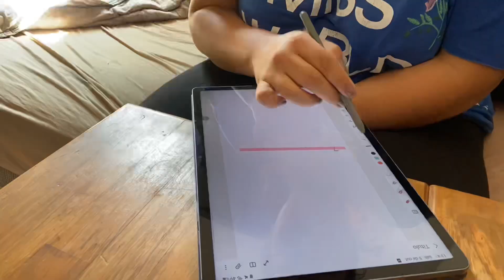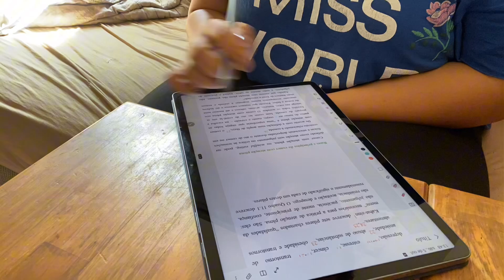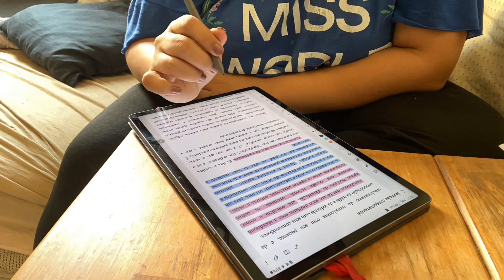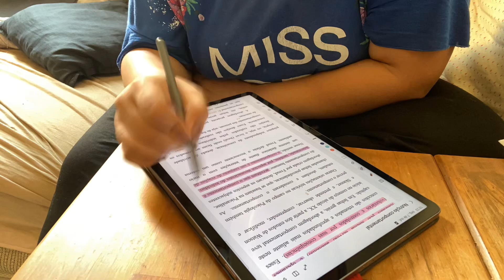VLOG 86 l STUDIES, BRONQUITE, DESAFIOS e mais📚😊